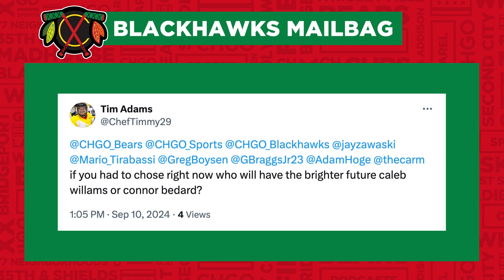Brighter Future: Chicago Blackhawks' Connor Bedard or Bears QB Caleb Williams? | CHGO Blackhawks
If you had to choose right now, who will have the brighter future: Connor Bedard of the Chicago Blackhawks or Chicago Bears QB Caleb Williams? Jay Zawaski, Greg Boysen and Mario Tirabassi ponder a difficult mailbag question in this clip from the CHGO Blackhawks Podcast.

Empire Today: Schedule a free in-home estimate today! Restrictions apply. for details.

Family Farms: Experience the flavor that's become a family favorite for generations. Visit your nearest Woodman's, Mariano's, Berkot’s or on Amazon or on Amazon

Ray Auto Group: Get into your next vehicle with Ray Auto in Fox Lake!

Get Coors Light delivered straight to your door with Instacart by going Celebrate Responsibly. Coors Brewing Company, Golden, Colorado.